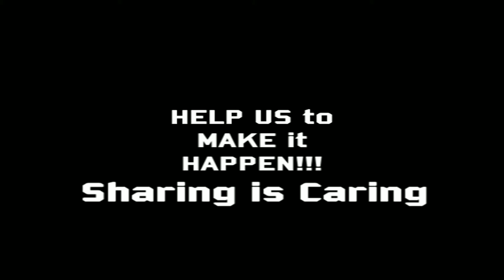Deepest Sorrow, Strongest Love - Locations & storyboards #1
Support our camaping and help us to make it !!!

Check our Campaing to find out more about our Mission.

any contribution, help, like or follow is one step close to reach our goal.